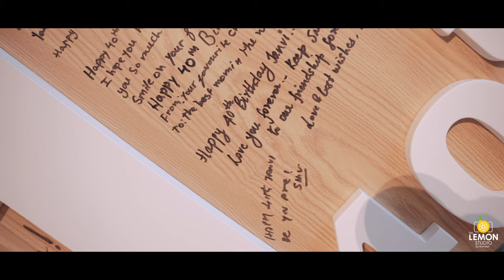DUBAI YACHT PARTY 4K | THE LEMON STUDIO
music copywrite Birthday Bash
THE Lemon Studio Dubai
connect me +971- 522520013